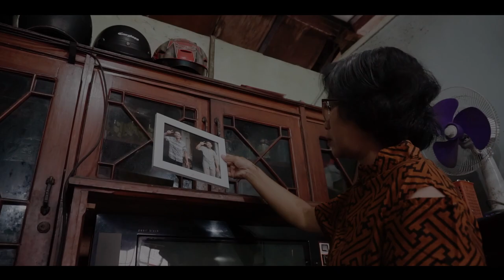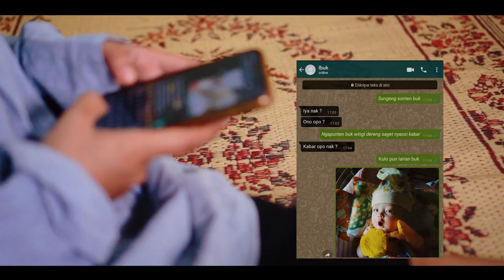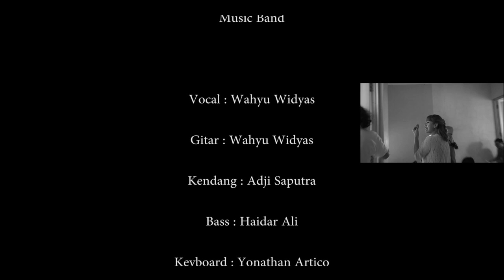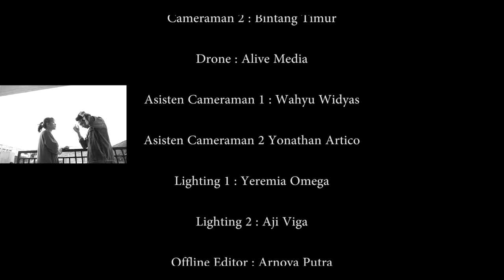Garis 2 - Wahyu Widyas X Garis Akustik (Official Video Clip)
Kami persembahkan akhir trilogi dari single GARIS AKUSTIK
yang berjudul
GARIS 2
Lagu ini menceritakan tetang  suami istri yang sudah lama menikah tetapi belum di karunia i seorang anak.
hujatan cacian serta hinaan sudah pasti di dengar setiap hari oleh mereka berdua tetapi mereka tidak mudah putus asa tetap berjuang dan terus berdoa meminta kepada yang kuasa .
 sujud syukur atas permintaan dan perjuangan yang selama ini mereka inginkan GARIS 2 yang di tunggu-tunggu telah terwujud.

Lewat karya ini kita persembahkan untuk pasangan muda maupun tua yang belum memiliki keturunan agar lekas mendapatkan buah hati yang menjadi salah satu tujuan hidup berumah tangga..

Semoga lirik di lagu kita ke 3 menjadi doa terbaik kagem panjenengan semua yang sudah mendengarkan. Aamin